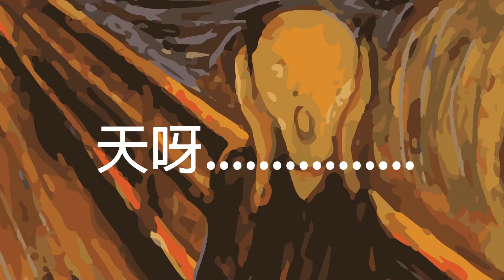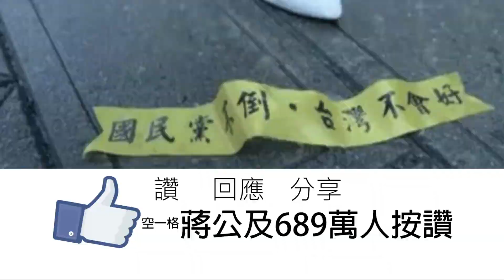基進政治BAR番外篇之馬習會看到鬼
馬習會談後，臉友來訊，想知道（空一格）蔣公對馬習會的看法，於是基進政治bar外景小組啟動超級任務，開拔到高雄市旗津區「蔣公報恩觀」擲筊求解！